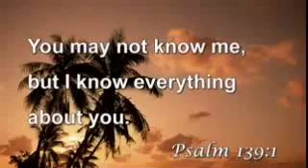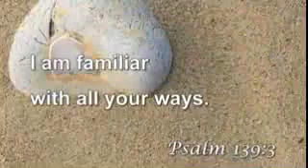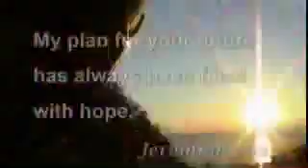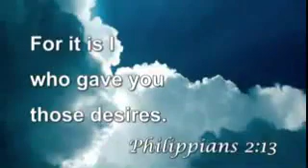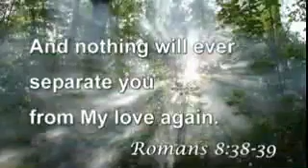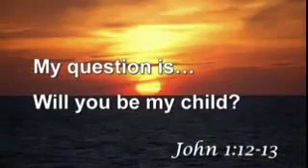God's letter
God